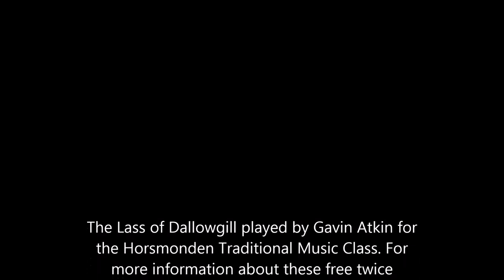The Lass of Dallowgill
The Lass of Dallowgill played by Gavin Atkin for the Horsmonden Traditional Music Class. For more information about these free twice monthly classes  and to sign up for regular updates, see